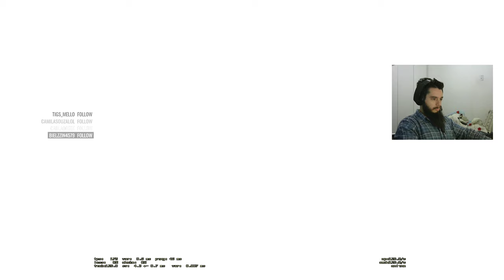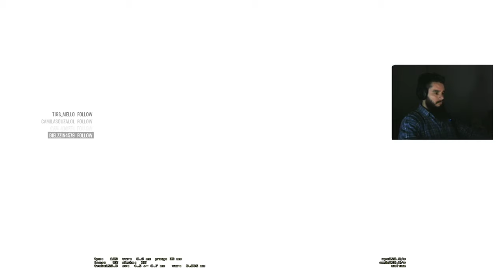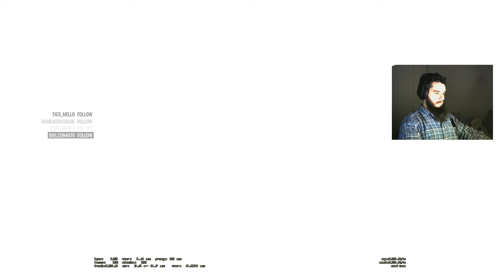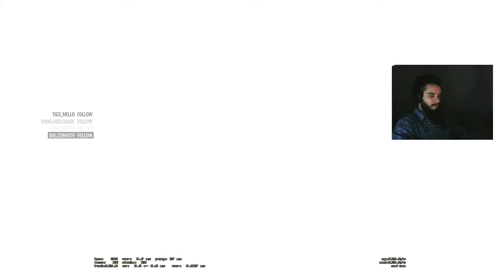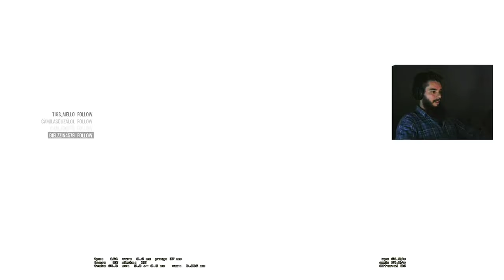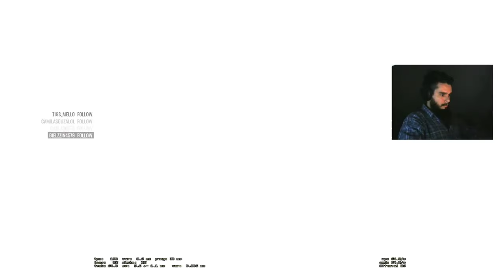Live 293 - Balitas